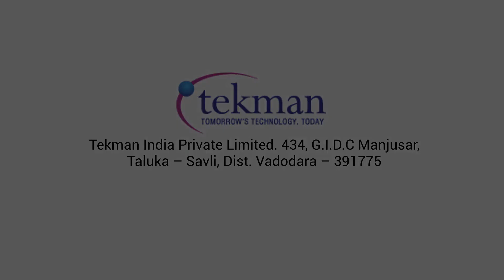Rotary Piston Pumps Manufacturer In Vadodara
We are a technology driven company specialized in the field of “Vacuum Engineering”. We bring you a global product range from the best of manufacturers, offering advanced technology. Our special focus on “Vacuum Applications”, allows us to offer world class integrated solutions under one roof, supported by best in class service. Our products include a range of Vacuum pumps, Vacuum pumping systems, leak detectors, leak detection systems, accessories/spares and other services. If you are looking for vacuum pump manufacturer in Vadodara, your search ends here. We specialise in Rotary Vane Pumps, Liquid Ring Vacuum Pump, Dry Pump, Mechanical Booster Pump, Diffusion Pump and Rotary Piston Pump.
Some of our associates are Shinko Seiki, MIL’s, Glotech Global Technologies, Inficon, Kontikab and Capitol. Vacuum pumps are used to eliminate gas molecules from any sealed volume by leaving partial vacuum behind, most commonly used to produce electric lamps and vacuum tubes to process semiconductors.
Pumps can be broadly categorized according to three techniques, namely; Positive Displacement Pump, Momentum Transfer Pump, Regenerative Pump and Entrapment Pump. Pumping speed of these vacuum pump refers to the volume flow rate of a pump at its inlet, measured in volume per unit of time.
Specification of Rotary Piston Pumps:
– Pumping speed of 550l/m to 15300l/m.
– Ultimate pressure upto 6.7 X 10 raise to -3 mbar.
– Single Stage Design..
– Easy to Operate and Manufacture.
– High Reliability & Robust in design.
– Long Service Intervals.
– Widely used for Industry Applications
– High Efficiency and Stable Pumping Speed at Lower Vacuum.
– Small Foot Print Pump

TEKMAN INDIA PVT. LTD.
Tel:- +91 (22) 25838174 / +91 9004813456